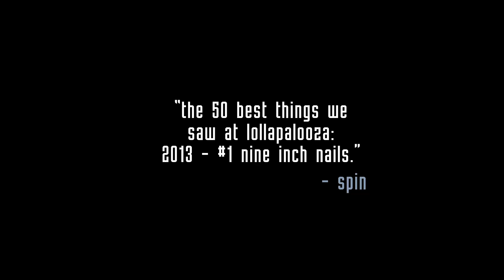nine inch nails live: tension 2013 in St. Louis